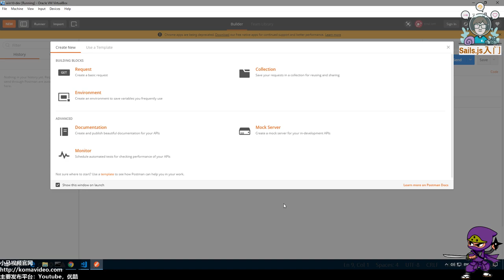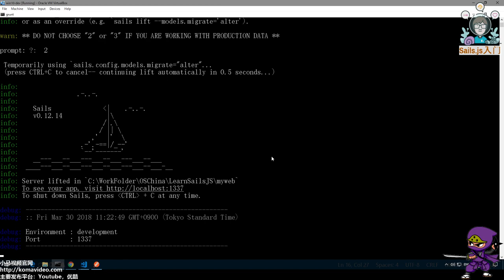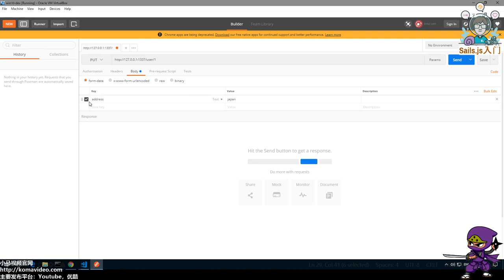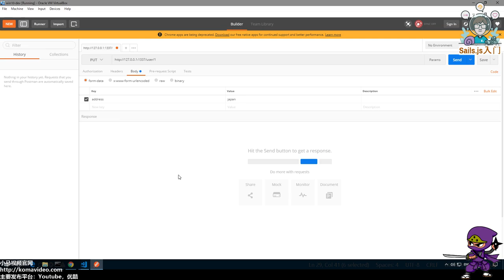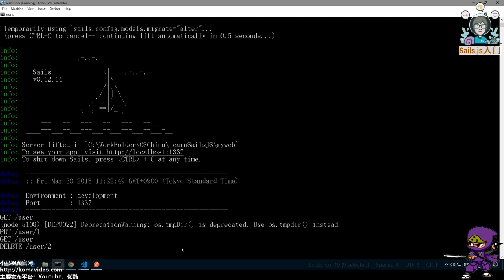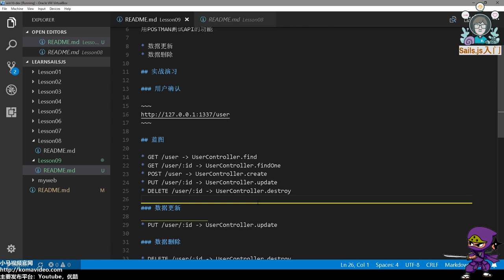09★Sails.js入门★数据更新删除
09★Sails.js入门★数据更新删除